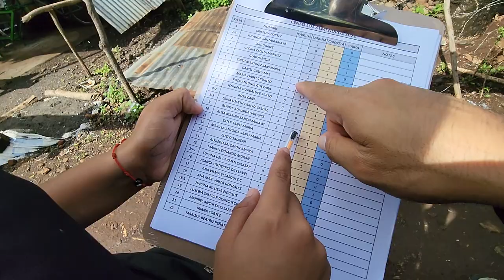NAYELI abochorna a su madre solo porque dijo que está enferma.